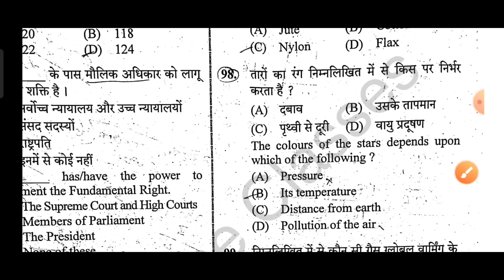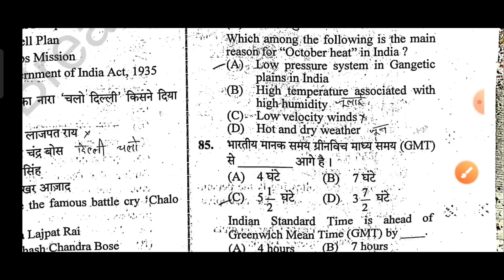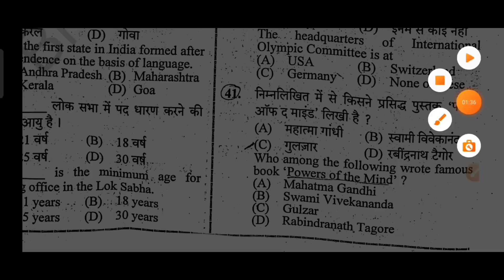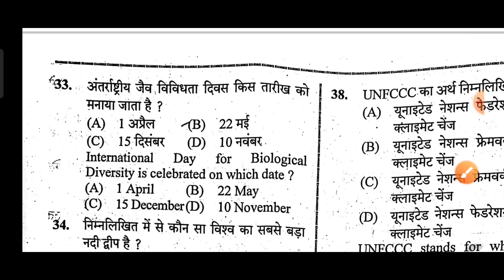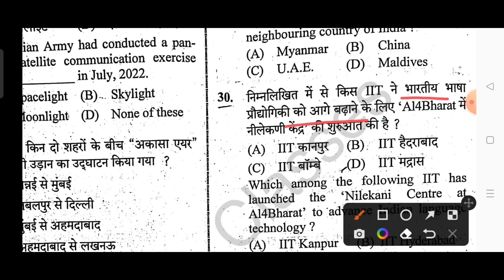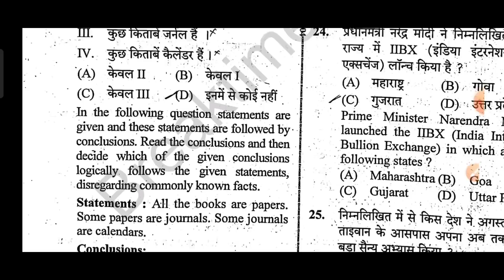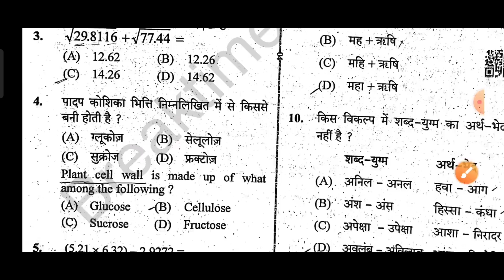PET 2022: Shift 1 answer key | Richa Pandey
RO/ARO test series with short notes join करने के लिए:
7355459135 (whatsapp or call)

pet 2022 answer key shift 1 15 oct , pet answer key , pet 2022, pet question paper , pet classes